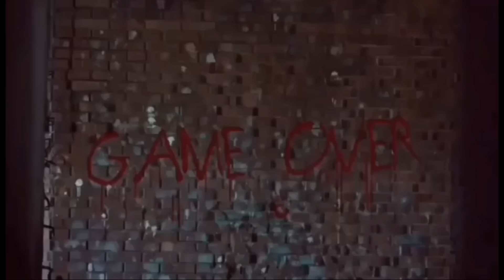hollywater ang pumatay nakita kona sila kuya bads nasa unahan lang